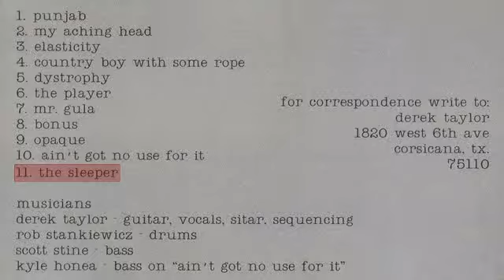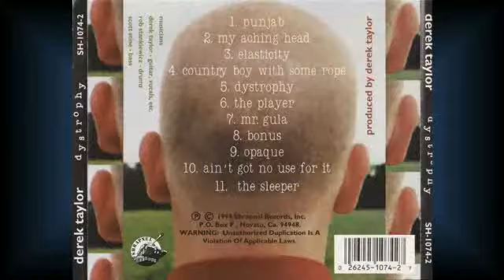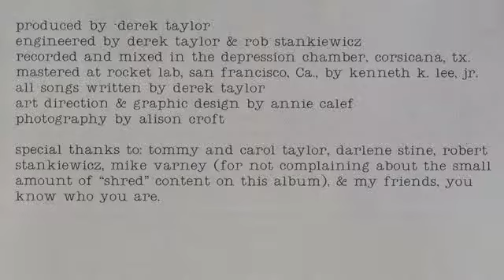11 The Sleeper 【Dystrophy】 Derek Taylor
テクニカル系ギタリストDerek Taylorのアルバム「Dystrophy」より。
シュラプネルレコードから1994年にリリース。
メンバーはDerek Taylor、Rob Stankiewicz（ドラム）、Scott Stine（ベース）、Kyle Honea（ベース）。